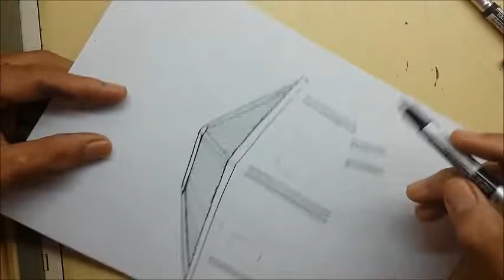BAMBOO HOUSE 01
LIVE FREE! DRAW FREEHAND